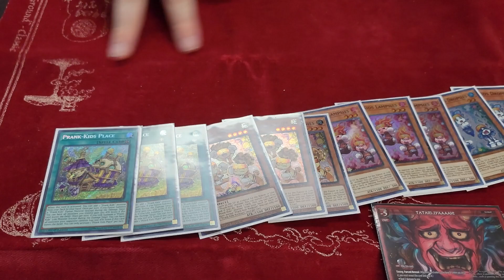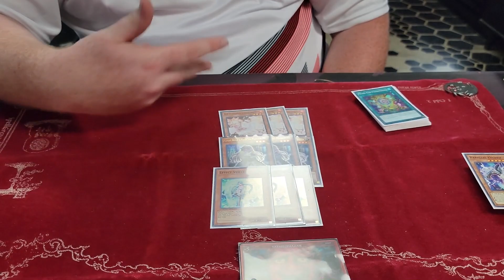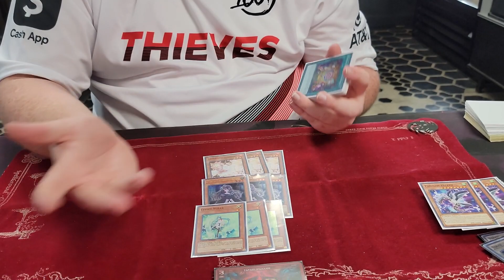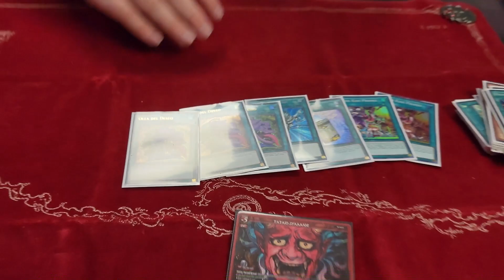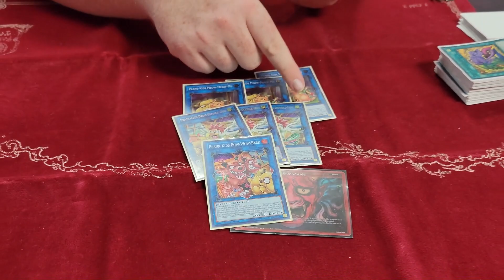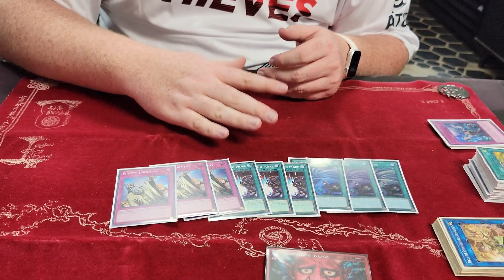UNDEFEATED Prank-Kids Deck Profile! (ft. Zachary Griffin) Yu-Gi-Oh! September 2021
UNDEFEATED Prank-Kids Deck Profile! Yu-Gi-Oh! September 2021